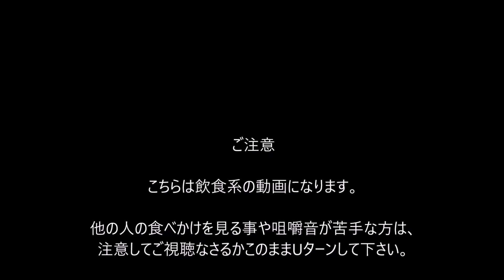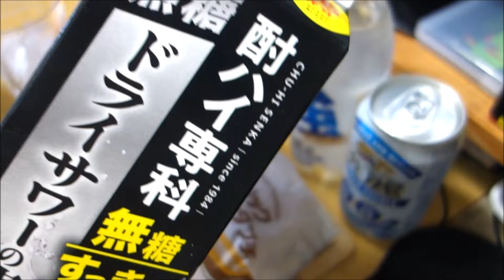【マクドナルド宅飲み】「ガーリックオニオンダブチ」「辛ダブチ」【期間限定】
この日はマクドナルド宅飲みで新作限定バーガーの、
「ガーリックオニオンダブチ」と「辛ダブチ」で久しぶりに昼呑みして見ました。